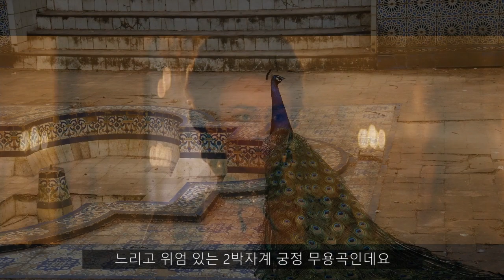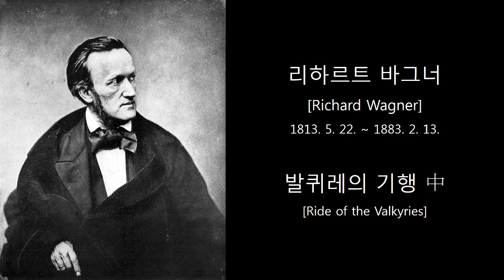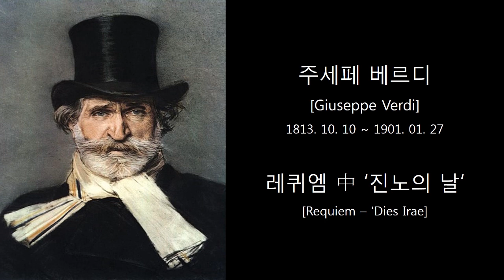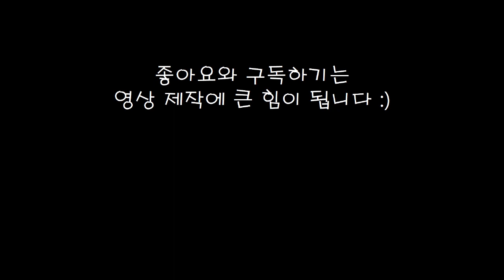클래식 명곡 l 포레 파반느 l 서정적인 선율에 취해!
포레의 대표곡인 파반느 입니다!
이제 시작된 더운 여름.. 모두 지치지 말고 힘내시길..!

클래식 읽어주는 남자의 "다정한 클래식"

사용음원
@ Faure - Pavane, Op. 50
@ Wagner - Ride of the Valkyries Die Walkure (Fiedler. 1958)
@ Verdi - Requiem (Karajan. 1967)
@ Dvorak - Symphony No9 (Bernstein. 1962)

사용영상
@ The Duchess Trailer
@ L'ECUME DES JOURS bande annonce
@ annakerenina Trailer
@ Marie Antoinette Trailer
@ Copying Beethoven Trailer
@ King Kong Official Trailer #1
@ King Kong Official Trailer #2
@ harry potter goblet Trailer
@ The Revenant Official Trailer